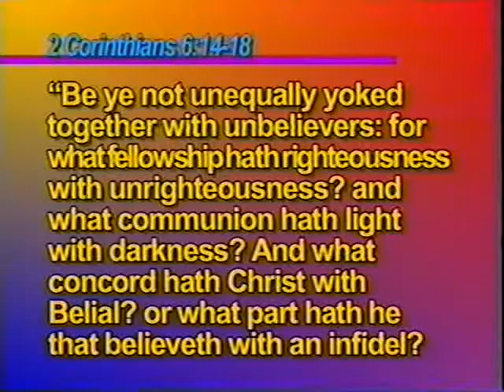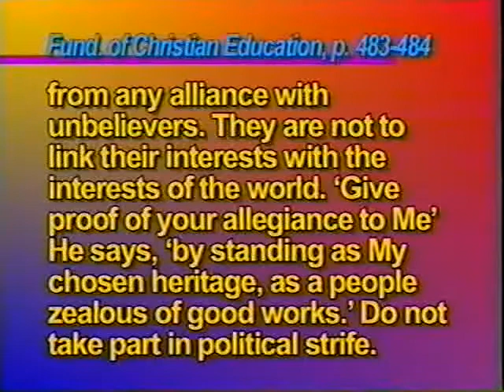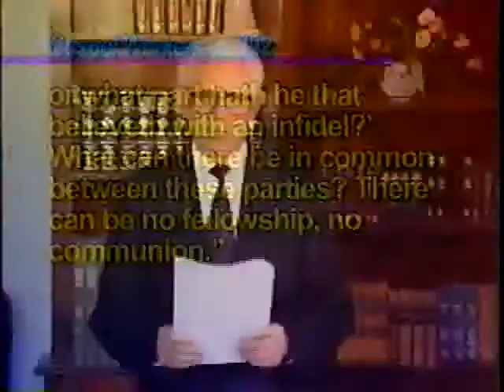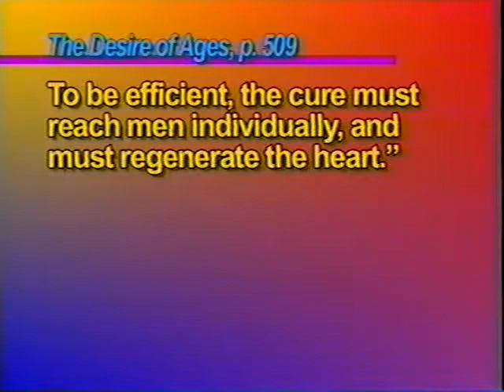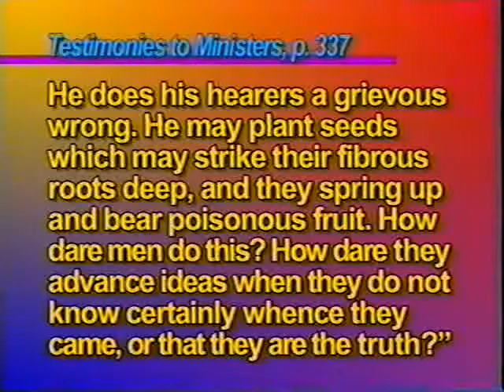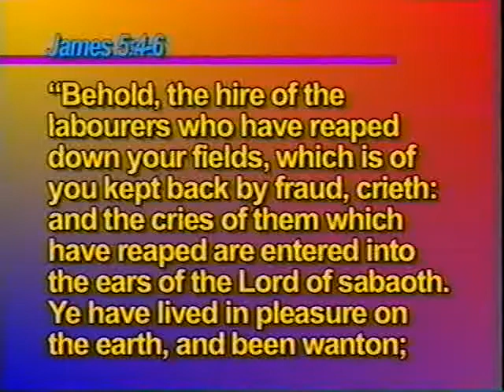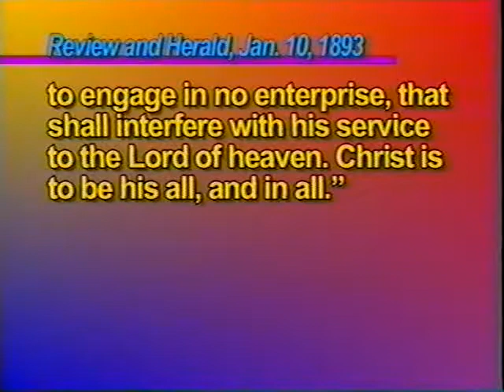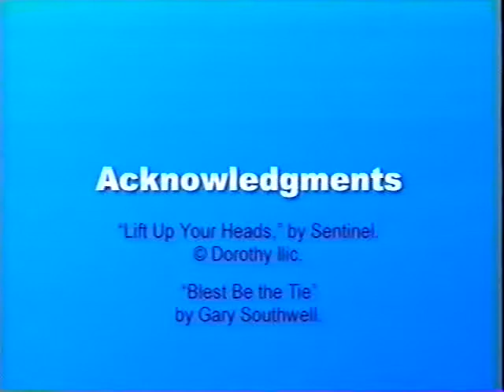RS 11 Politics Trade Unions and Secret Societies